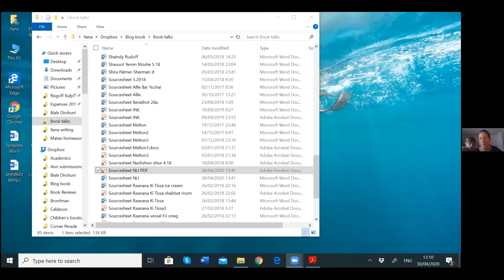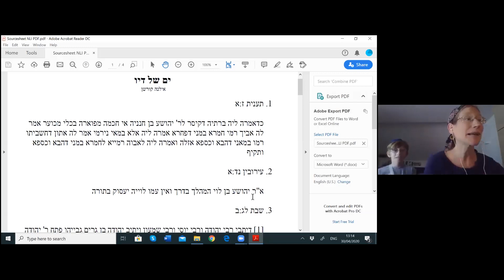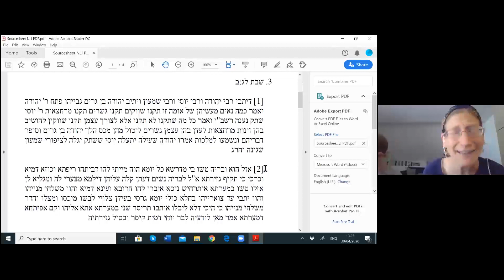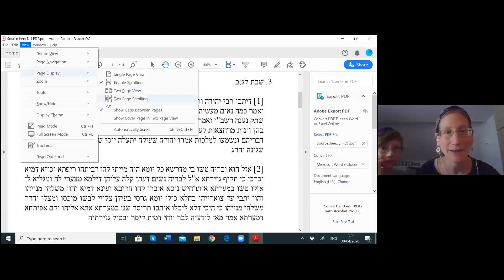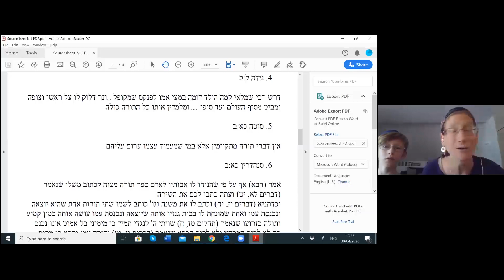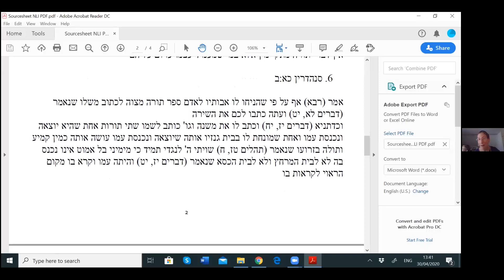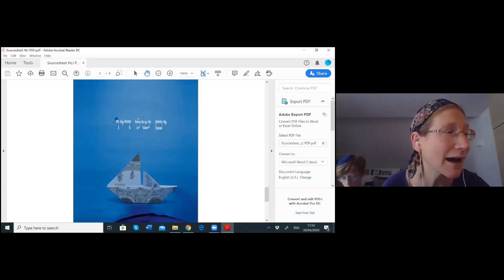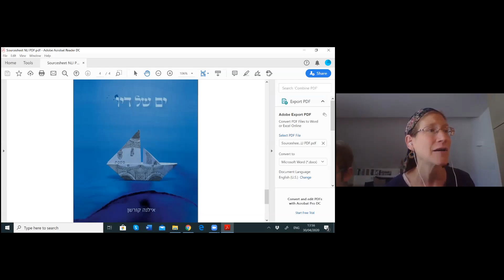"ים של דיו: לימוד דף יומי כמסע אישי. לרגל מלאת 500 שנים להדפסת התלמוד. אילנה קורשן,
"ים של דיו: לימוד דף יומי כמסע אישי. לרגל מלאת 500 שנים להדפסת התלמוד. אילנה קורשן, מחברת הספר:" ים של דיו", מתרגמת ספריהם של רות קלדרון, בנימין לאו, ימימה מזרחי ומיכה גודמן לאנגלית.

שיעורי בית- חוקרים מזמינים את הקהל להצצה אל עולמם